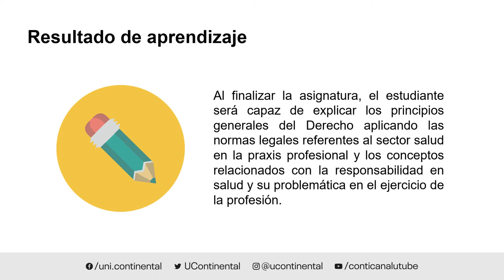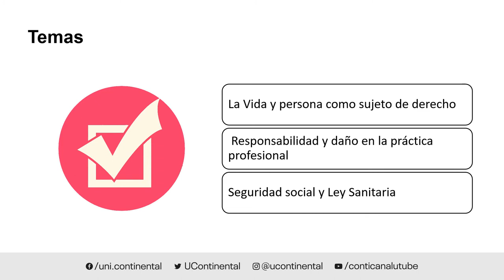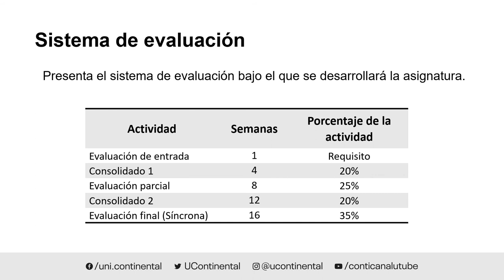Presentación de la Asignatura Legislación En Salud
Legislación en Salud - ASUC01390